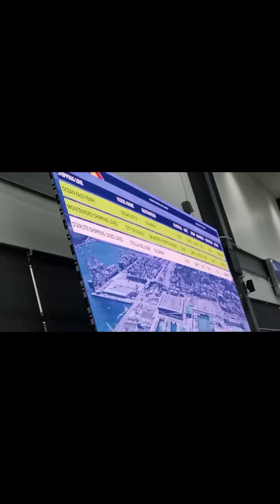Our Trip to Odiongan Romblon via Batangas Port | June 17 2022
Our First Family Vacation to the province after 3 years since COVID happened..